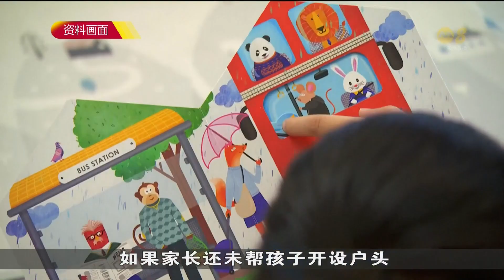政府本月中旬起 为六岁以下本地孩童 填补儿童培育户头款项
政府将从这个月中旬开始，为大约24万名六岁及以下的新加坡籍孩童，填补400元的儿童培育户头款项。